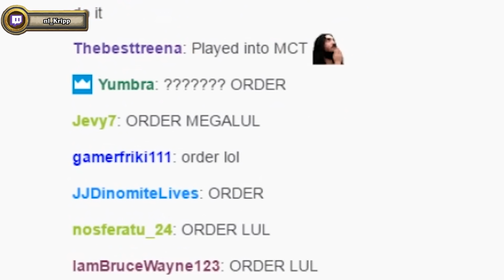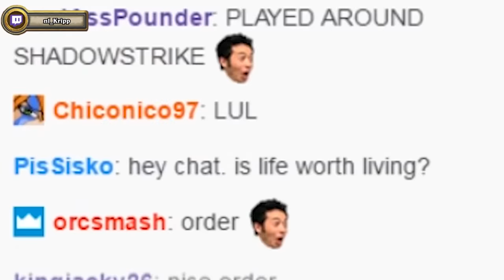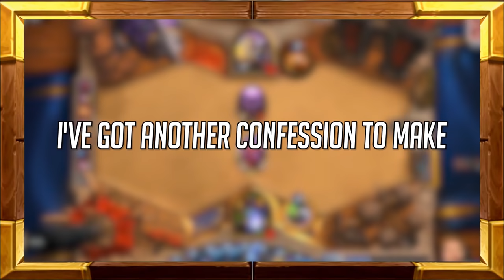Funny And Lucky Moments - Hearthstone - Best Of 2017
Audio 2: ES_Glitz At The Ritz 1 - Gavin Luke

Audio 3: ES_Epic Trailer 04 - Johannes Bornlof

audio 6: ES_Rebel Soul (Instrumental Version) - Martin Carlberg

audio 7: ES_Scary Trailer 1 - Jon Bjork

audio 8: ES_One True Vibe 1 - Martin Landh

audio 9: Offenbach - Can-Can

audio 11: Bizet - Les Toreadors from Carmen

audio 12: ES_Skyfall 1 - Johannes Bornlof

audio 13: ES_Ladies Lounge 3 - Jan Chmelar

audio 14: ES_Carmen Toreador Song - Traditional

audio 16: Strauss - Blue Danube

audio 17: Beethoven - Moonlight Sonata
audio 17: Street Fighter - Guile's Theme

audio 18: ES_Roughness 1 - Anders Bothen

audio 19: Kevin McLeod - Scheming Weasel (faster)

audio 20: ES_Elysium 2 - Johannes Bornlof

audio 21: ES_Flower Funk Trailer 2 T60 - Martin Klem

audio 23: ES_Boogie Down 6 - Anders Bothen

audio 24: Pegboard Nerds - The Lost Tracks EP - 01 FrainBreeze

audio 25: ES_Shake Down - Gavin Luke

audio 27: Chopin - E-minor Prelude

audio 28: ES_The Greaser Boys 3 - Victor Ohlsson

audio 29: ES_Skyfall 1 - Johannes Bornlof
audio 29: Muzzy - Monstercat - Christmas Album 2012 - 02 Snowman Swag

audio 31: ES_Squad Force 3 - Johannes Bornlof

audio 32: ES_Ain't No Thing But To Swing 2 - Gavin Luke